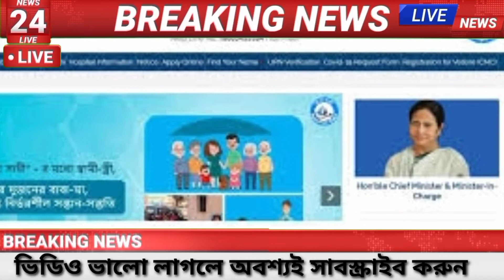Swasthya Sathi card News।Today Swasthya Sathi card Big News।।